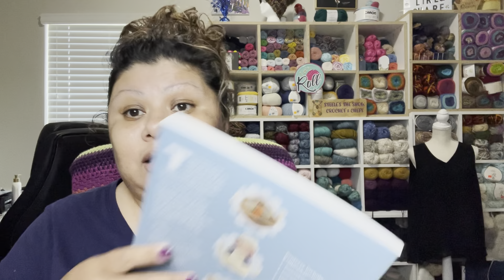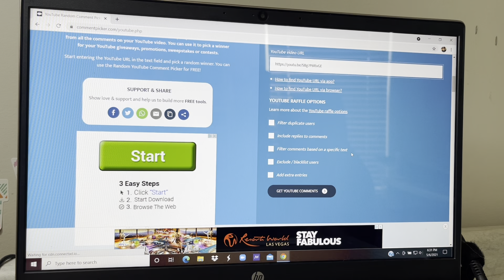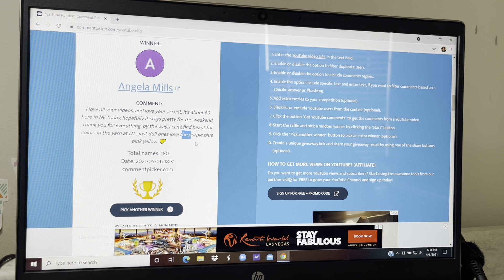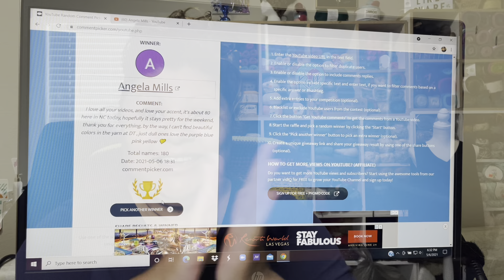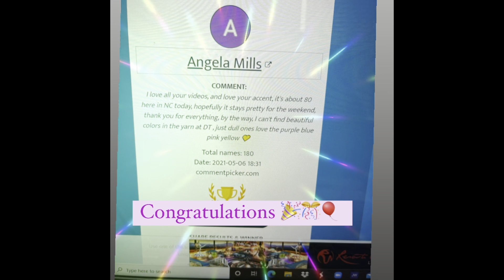Winner picked!!!!!🧶💜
THE  winner I will be announce the evening of ''MAY 6''   4:00 PM  - 7:00 PM E time
The winner will be chosen using the ‘Comment Picker’ website.  The comments picked from will be the comments for this video.
-Giveaway is available worldwide as long as I can mail to that Country
TO WIN YOU MUST:
- Share the video if possible
- TAPE THE REQUIRED COMMENT (MUST WACH THE VIDEO TO FIND OUT WHAT IT IS)
MISC. RULES
- one comment per person
-Any taxes and / or fees applied to the package after it leaves my hands is the responsibility of the receiver.
If I am not contacted within 7 days the winnings are forfeit and I will choose another winner.
This giveaway is not sponsored or associated in any way with any of the yarn brands in the giveaway box or YouTube.com and neither will be held responsible for any promises made herein.  By entering this giveaway you indicate your understanding that yarn brands in the giveaway box and YouTube cannot be held liable for this giveaway.
Your participation and entry into this giveaway must be in compliance with YouTube’s own Community Guidelines ) Entries which don’t comply with said guidelines will be disqualified.

And Every Sunday we play Blingo at 6:00 pm E time if you want to play it you just have to send me 6 numbers 1-60 to the email that is or Instagram also send me the numbers before Sunday we start playing at 6:30 pm E time
stream live days are Tuesdays at 12;00 pm

VERONICA STEELE
ADAIRSVILLE,GA 30103